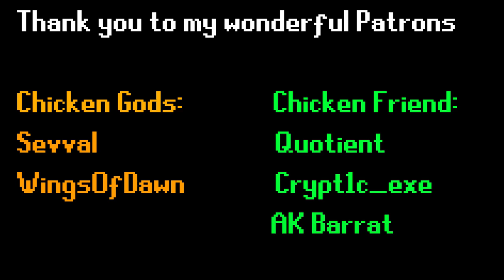🟡⚫⚽ [ASMR] FIFA 20 Career Mode | CHAMPS LEAGUE Semis vs CITY! | Controller Sounds & Whispering! 🎮🟡⚫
Biggest game so far!

Feel free to add me on PS4 - PSN: rtid1
I'd love to get a game with one of my subscribers in a video!

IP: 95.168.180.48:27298